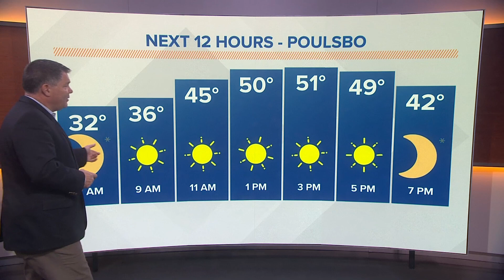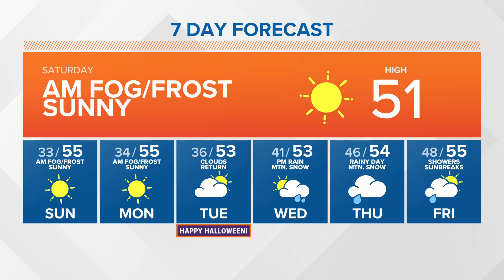Morning fog, sunny | KING 5 Weather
10/28 KING 5 Saturday morning forecast for western Washington.